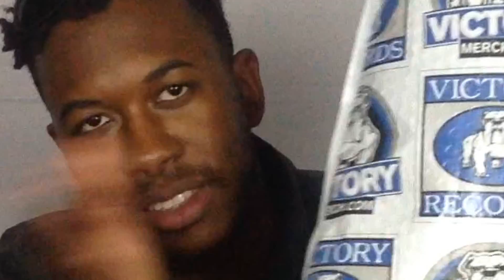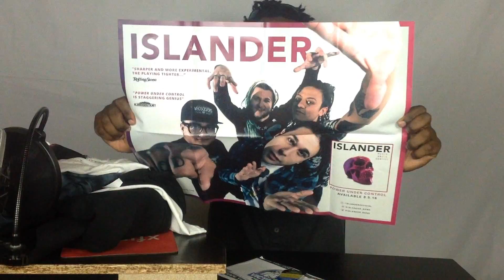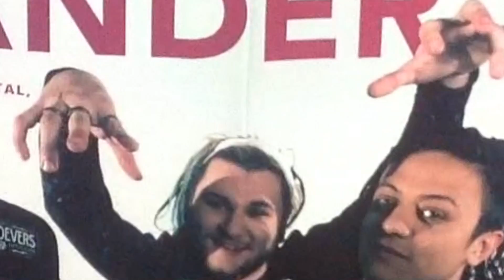alonXoTheRebel's ISLANDER POWER PACKAGE CAME IN!!! [UNBOXING]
Feel good some more:
Made this video detailing the unboxing of the Islander Power Package. It came with a whole bunch of goodies and I'm really happy that I got it.
Be sure to check out their album "Power Under Control" NOW on iTunes, Google Play, and retail stores!